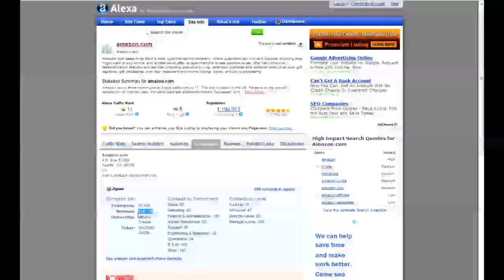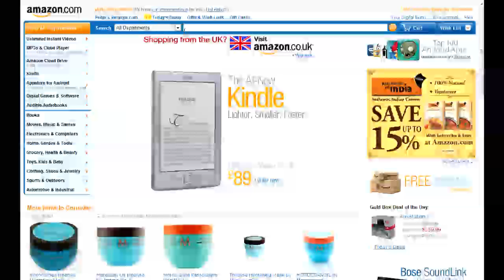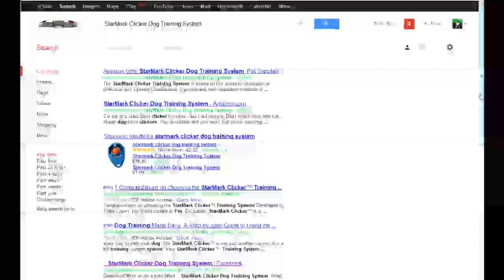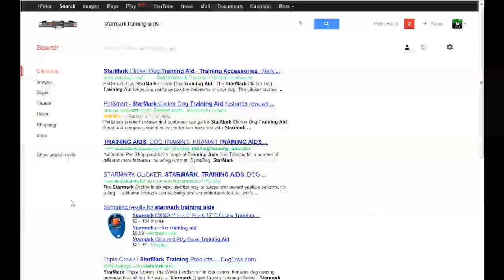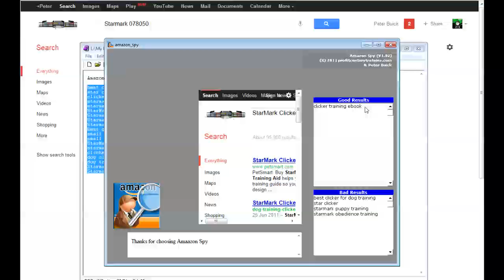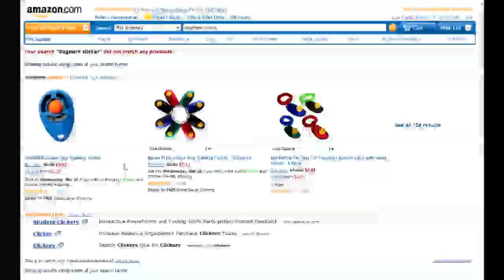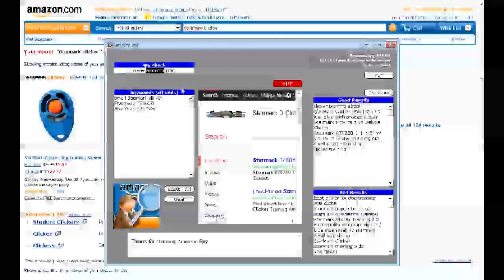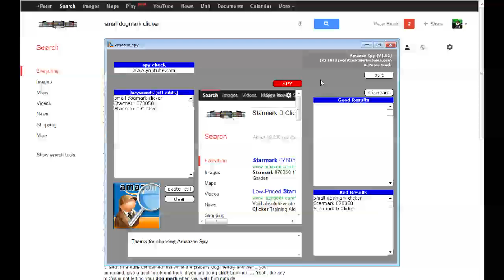Leverage BUYER keywords you can win by not competing with Amazon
This is a video tour of "amazon spy" a PC Windows desktop software program that aims to help you leverage BUYER keywords you can win, by not competing with Amazon.

It will help you to locate the keyword gems, more quickly.
It can also check for video marketing suitability, amongst other things.